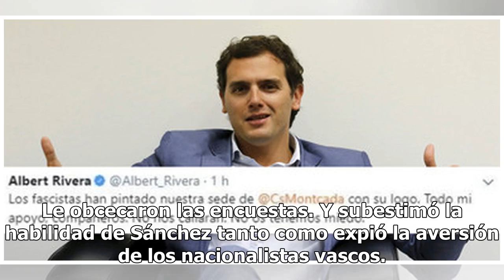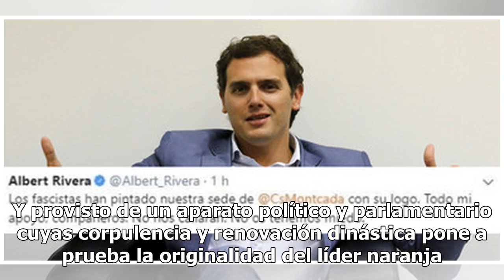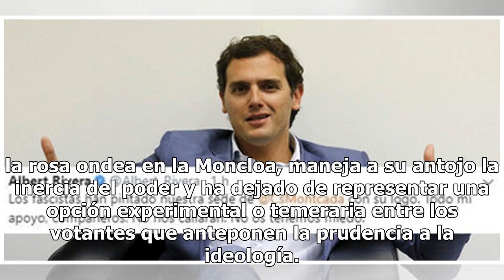Albert Rivera: de todo a nada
© Victor Lerena El líder de Ciudadanos, Albert Rivera, durante la rueda de prensa que ofreció este l...